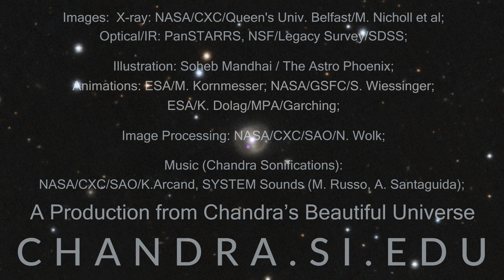Tour: Black Hole Destroys Star and Goes After Another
A massive black hole has torn apart one star and is now using that stellar wreckage to pummel another star or smaller black hole that used to be in the clear. This discovery, made with NASA’s Chandra X-ray Observatory and other telescopes, helps astronomers link two mysteries where there had previously only been hints of a connection.

In 2019, astronomers witnessed the signal of a star that got too close to a black hole and was destroyed by the black hole’s gravitational forces. Once shredded, the star’s remains began circling the black hole in a disk in a type of stellar graveyard.

Over a few years, however, this disk has expanded outward and is now directly in the path of a star, or possibly a stellar-mass black hole, orbiting the massive black hole at a previously safe distance. The orbiting star is now repeatedly crashing through the debris disk, about once every 48 hours, as it circles. When it does, the collision causes bursts of X-rays that astronomers captured with Chandra.

Like a diver repeatedly going into a pool and creating a splash every time she enters the water, the star striking the disk creates a huge ‘splash’ of gas and X-rays. As the star orbits around the black hole, it does this over and over again.

Scientists have documented many cases where an object gets too close to a black hole and gets torn apart in a single burst of light. Astronomers call these “tidal disruption events,” or TDEs. In recent years, astronomers have also discovered a new class of bright flashes from the centers of galaxies, which are detected only in X-rays and repeat many times. These events are also connected to supermassive black holes, but astronomers could not explain what caused the semi-regular bursts of X-rays. They dubbed these “quasi-periodic eruptions,” or QPEs.

This discovery gives astronomers evidence that TDEs and QPEs can be different phases of the same phenomenon. In addition to Chandra, the researchers used NASA’s Hubble Space Telescope, NICER telescope aboard the International Space Station, and the Neil Gehrels Swift Telescope. Astronomers will continue to look for more of these events to learn more about how black holes grow, and to study the prevalence and distances of objects in close orbits around massive black holes.